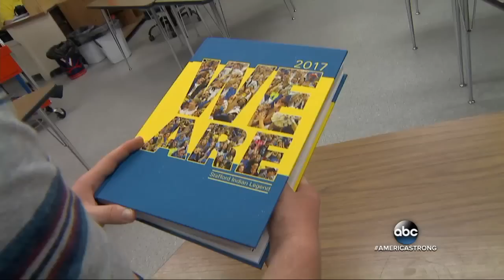Black lab named Alpha gets his own school ID and a picture in the yearbook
Alpha has been trained to detect dangerously low blood sugar levels in his owner A.J. and has accompanied him for years, saving his life numerous times.